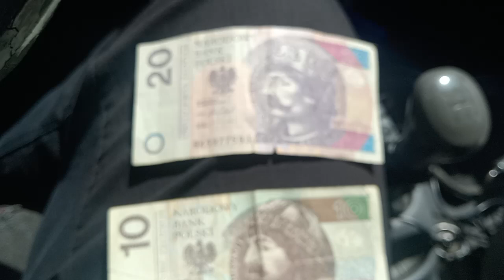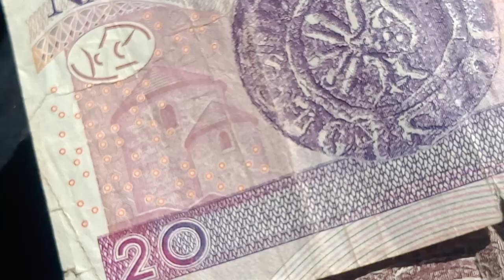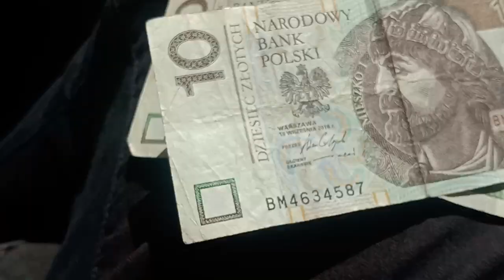los billetes de polonia | slotys polaco | donde cambiar dinero polaco en colombia, llegar